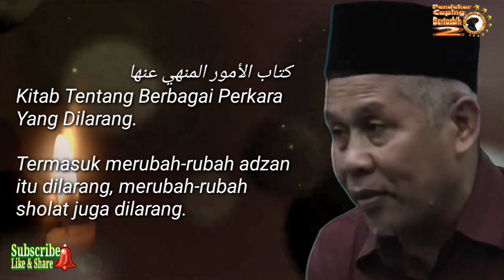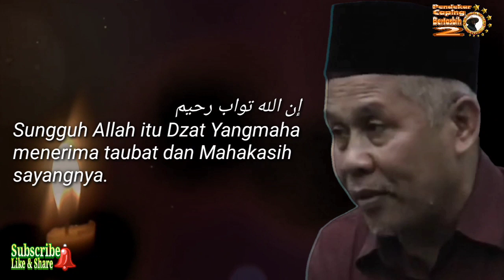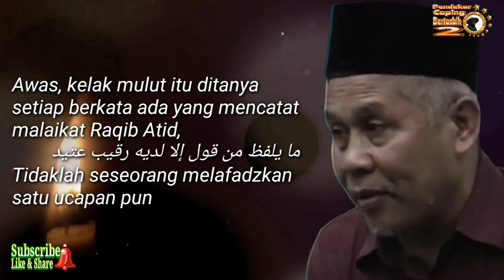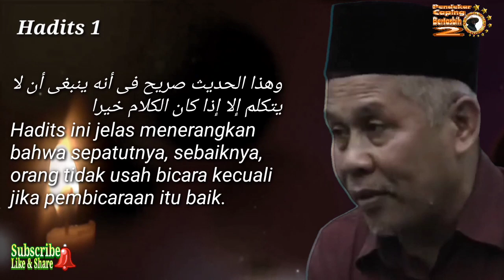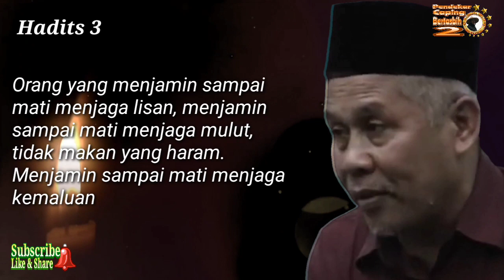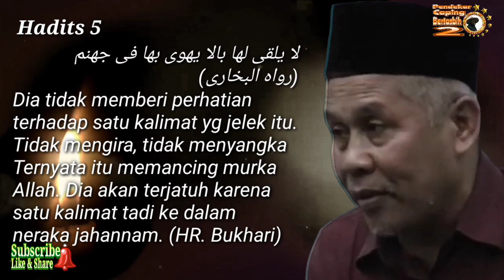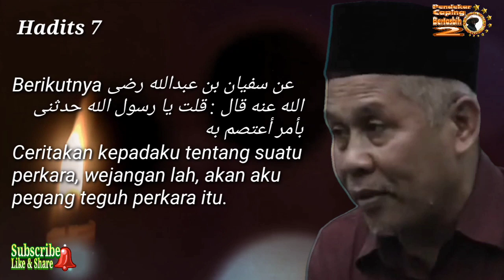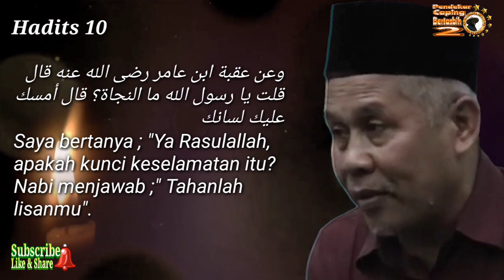Awas!! Ini Ancaman Nabi Bagi Para Penyebar Hoaks, Fitnah Dan Caci maki. (KH. Marzuki Mustamar)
Hati-hati dengan lisan Anda!! Karena salah menggunakan lisan bisa berakibat fatal.